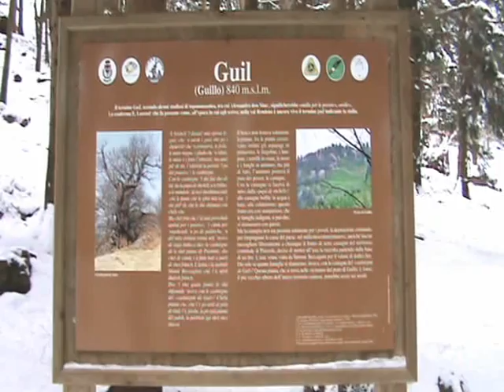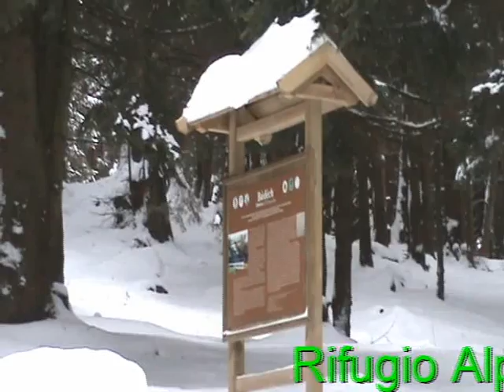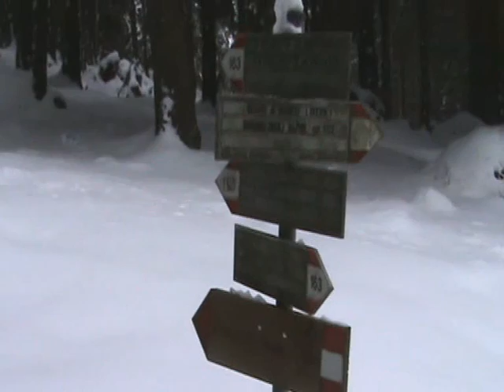Esine_Budek_dec10-0.avi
Monti di Esine in Valcamonica, sentieri 163 e 163C , fino al Budek